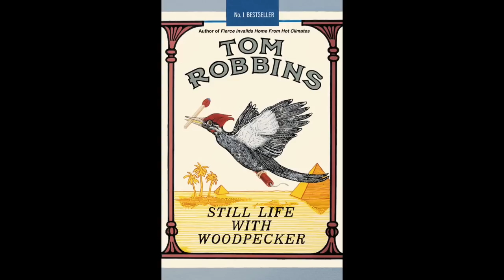Book Tagged by pax(Still Life With Woodpecker)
Book I find inspiring.
Still Life With Woodpecker
Tom Robbins / Thomas Eugene